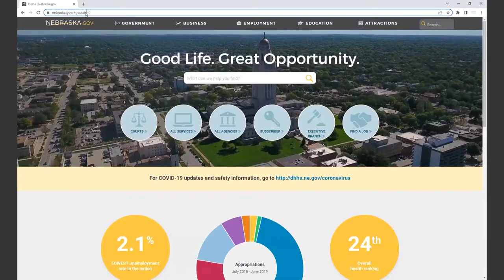Good Life, Great Careers Podcast - Episode 2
A lot of people don’t realize Nebraska state government is one of the largest and most diverse employers in the state when it comes to career opportunities.  The purpose of the Good Life, Great Careers Podcast is to highlight the great career opportunities in Nebraska state government.

In our second episode we are joined by Travis Shepler, Assistant Division Administrator of the Law Enforcement Division for the Nebraska Game & Parks Commission.